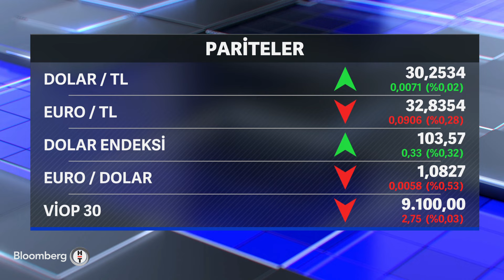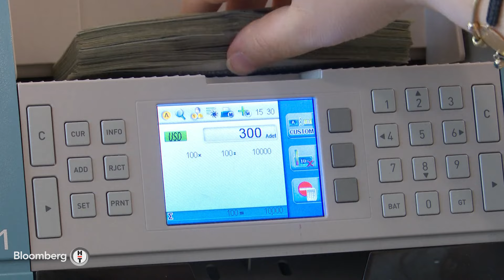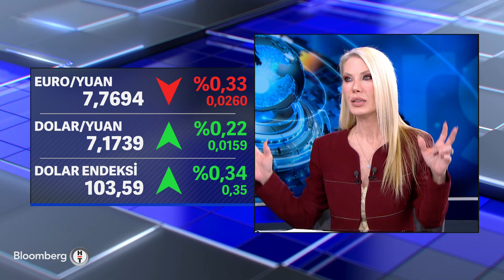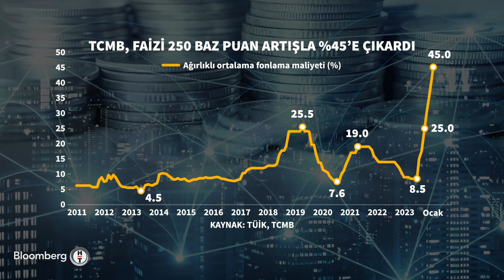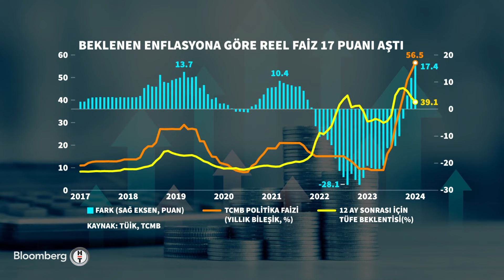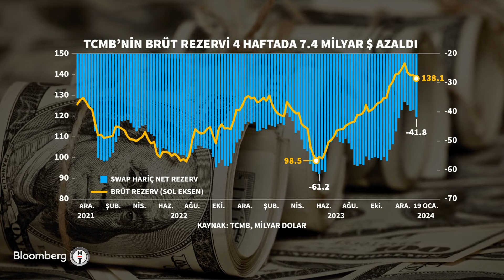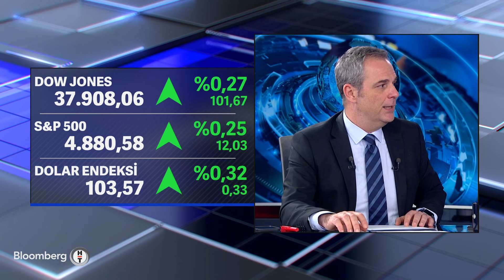Küresel Piyasalar - AMB Faizi Sabit Bıraktı | 25 Ocak 2024